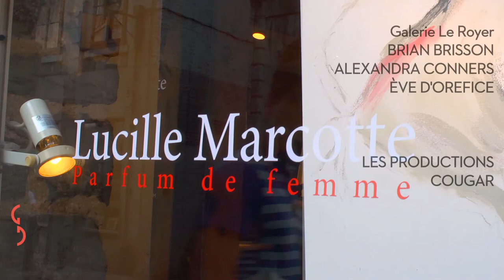Capsule Lucille Marcotte